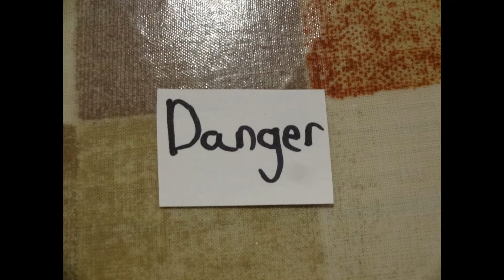50 Subscriber Special!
Here Is a short video to say Thank You